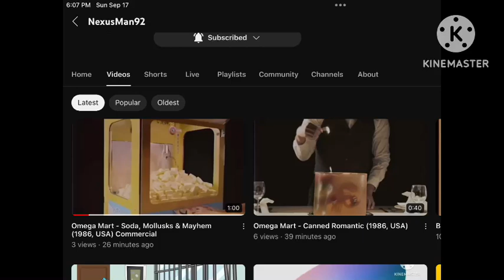bro knows my interests while I’m gone